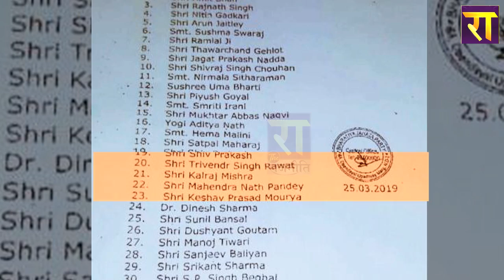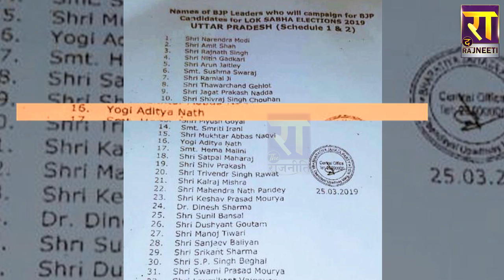Yogi Adityanath की डिमांड बढ़ी फिर भी BJP ने क्यों घटाया अपने स्टार प्रचारक का कद !